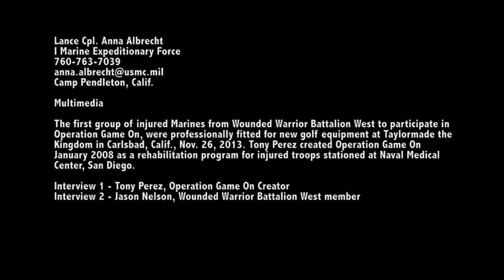MilitarySacrifice.com - Injured Marines Golf for Recovery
- The first group of injured Marines from Wounded Warrior Battalion West to participate in Operation Game On, were professionally fitted for new golf equipment at Taylormade the Kingdom in Carlsbad, Calif., Nov. 26. Tony Perez created Operation Game On January 2008 as a rehabilitation program for injured troops stationed at Naval Medical Center, San Diego. Produced by Lance Cpl. Anna Albrecht. Includes soundbites from Tony Perez, Operation Game On creator, and Jason Nelson, Wounded Warrior Battalion West member.